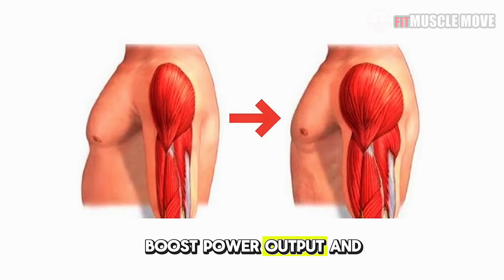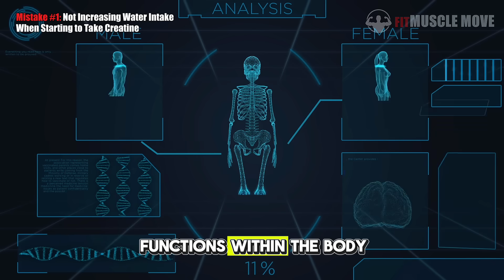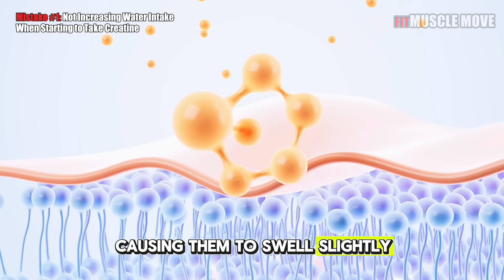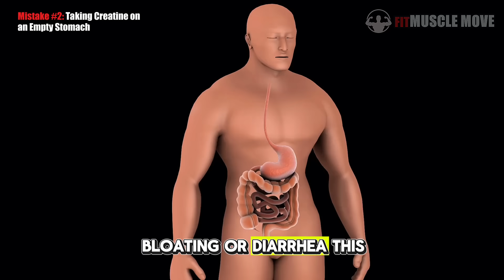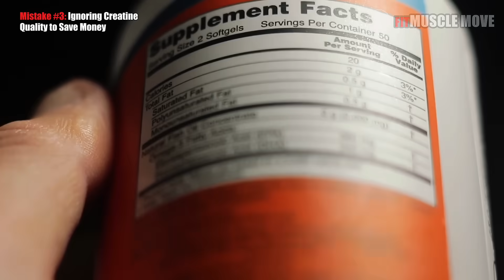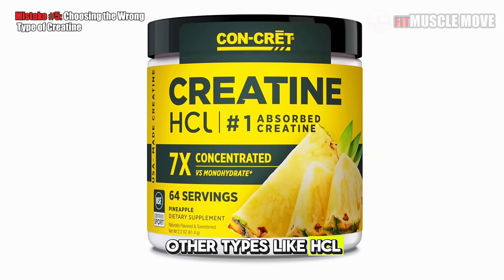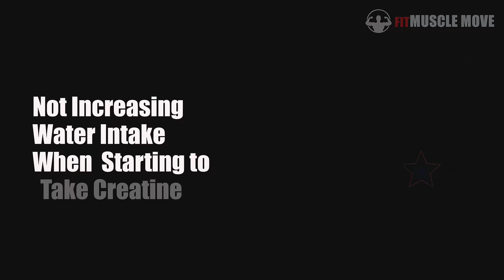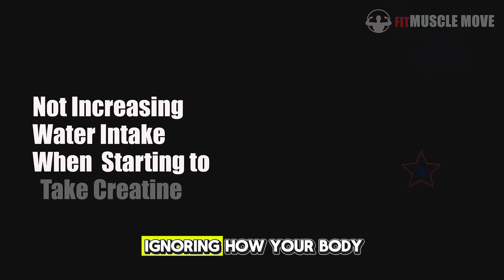10 Common Mistakes That Turn Creatine Into Poison (Could Be Fatal)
10 Common Mistakes That Turn Creatine Into Poison (Could Be Fatal)

🕒 Timestamps:
00:00 Introduction
01:33 Mistake #1
03:54 Mistake #2
06:32 Mistake #3
07:31 Mistake #4
08:14 Mistake #5
08:54 Mistake #6
09:30 Mistake #7
10:06 Mistake #8
10:52 Mistake #9
11:25 Mistake #10